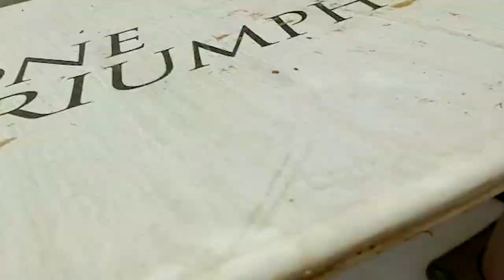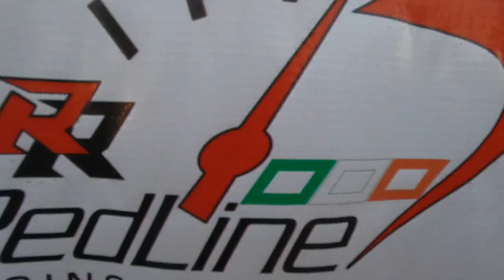TRAIL-O-MANIA AT MOTO RANCH | OFFROAD RACING | SIMRAN KING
This video is about Trail-O-Mania off-road event held at Throttle Throttle Moto Ranch.